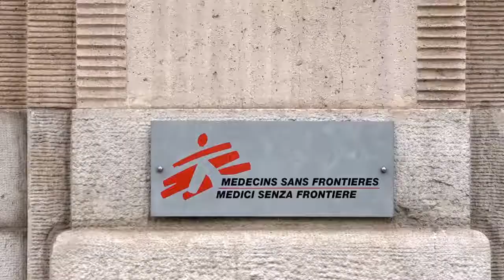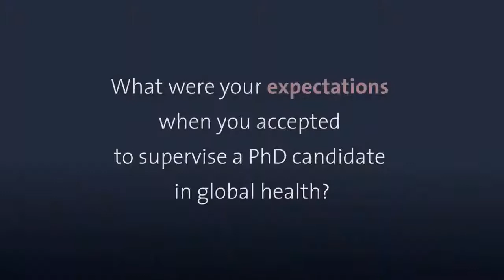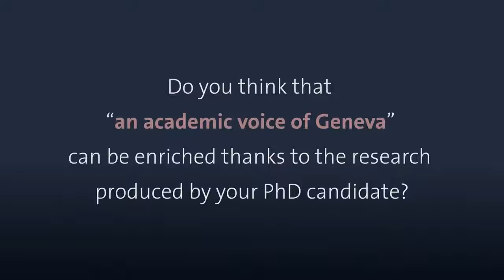Teaser PhD track in global health - Professors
Professors present the first PhD track in global health created as a partly online distance program by the Institute of Global Health, Faculty of Medecine, University of Geneva, in collaboration with the Swiss School of Public Health